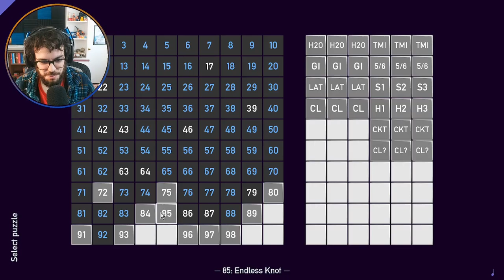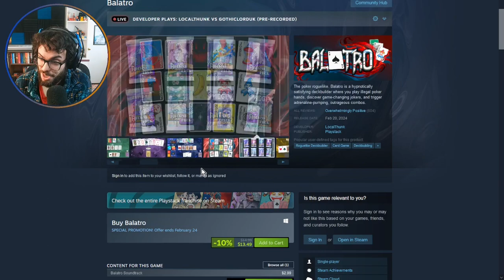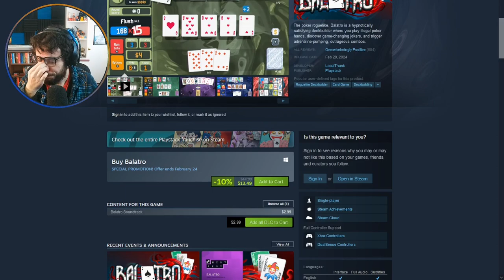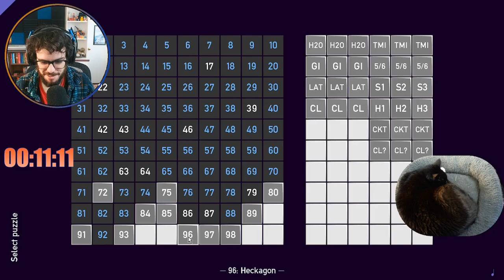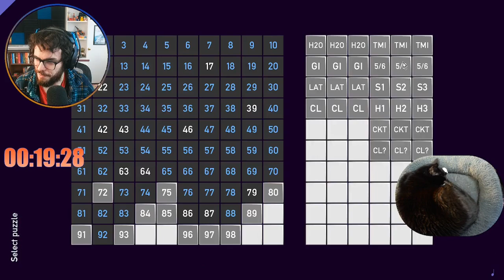Stream - Tametsi, Pt 16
Tue - Fri, 9am - 2pm PT

Come chill with a supportive chat room, discuss nerd things, creative projects, or whatever else you want!